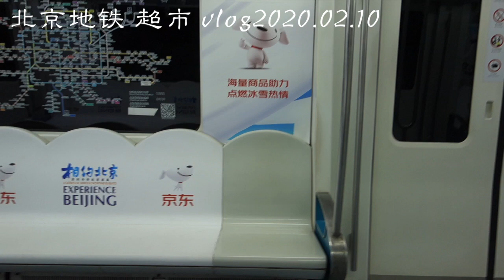北京地铁超市,信心在逐渐恢复,vlog2020-02-10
北京地铁,北京超市,北京捷运
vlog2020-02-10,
北京地鐵,北京超市,北京捷運,

beijing subway,beijing,beijing supermark
China,Beijing